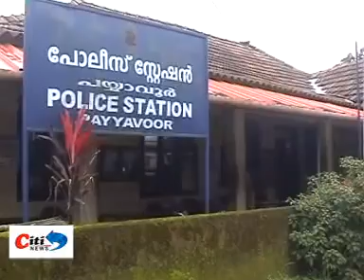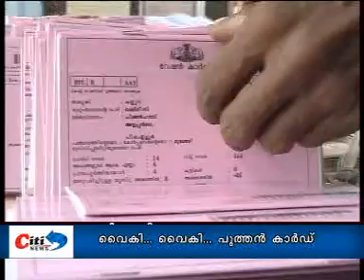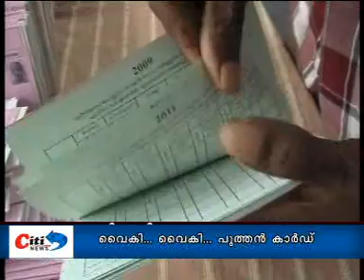NEWS JULY 29